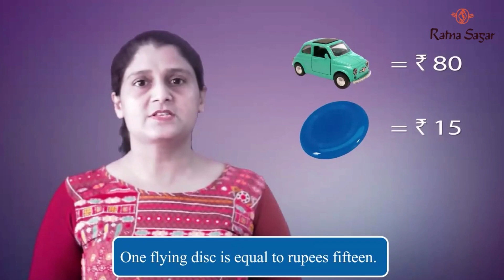Money Chapter 12 Living Maths Class 3 - Ratna Sagar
Welcome to Chapter 12 of Living Maths Class 3 by Ratna Sagar, where we'll unravel the fascinating world of 'Money.' In this educational video, we'll explore different types of patterns, decoding their meanings, and understanding their significance in mathematics. 🧮

to explore the entire range of school books for K-12.

Get exclusive access to a wide range of comprehensive and interactive educational apps developed by Ratna Sagar to enhance learning experiences for students